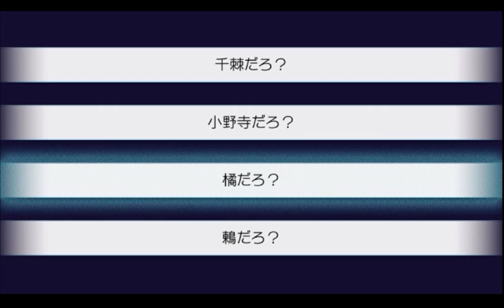ニセコイ ヨメイリ！？part9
集なんなんだよっ！

なんでいつもいつもそんなにしてくれるんだよっ！

どんだけ楽のことが好きなんだよｗ

好き？・・・はっ！集まさかお前っ！！Σ( ﾟдﾟ)ﾊｯ!

ということは集ENDの可能性ワンチャンあるで！